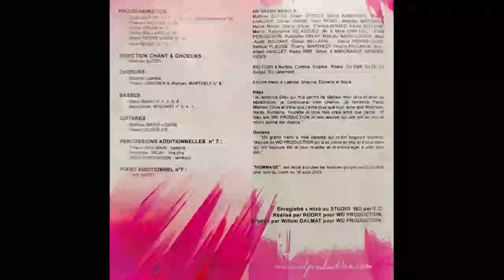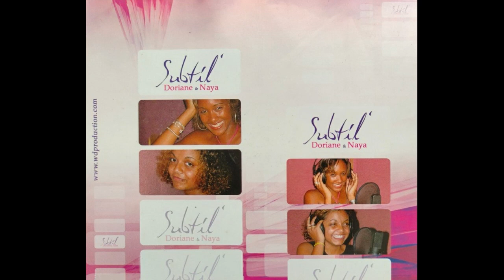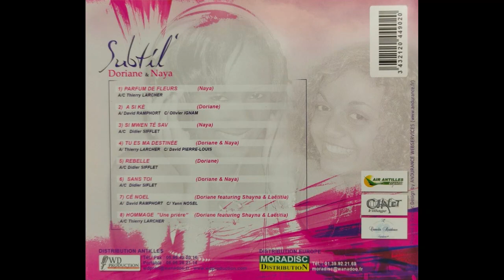DORIANE & NAYA - Rebelle 🪘🎹🎸🎺🎼🎧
👨🏾ARTISTE : DORIANE & NAYA
🎶TITRE : Rebelle
✍🏾 AUTEUR : Didier SIFFLET
🎼COMPOSITEUR : Didier SIFFLET
🎤INTERPRETE : Doriane VELASQUES
📀ALBUM : Subtil’
🎚️LABEL : WD PRODUCTION
🎂SORTIE : 2005
🌎ORIGINE : LA REUNION/MARTINIQUE